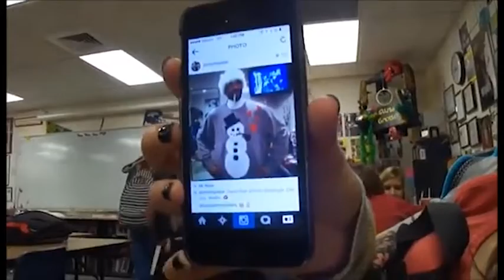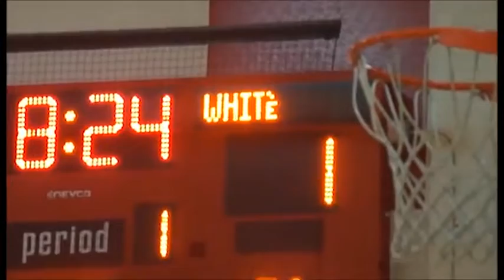Vlogmas Day 16: Pube Shirts and Bestie Throwbacks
Wow high school Katie was LOUD and clearly watching a lot of Grace Helbig iykyk